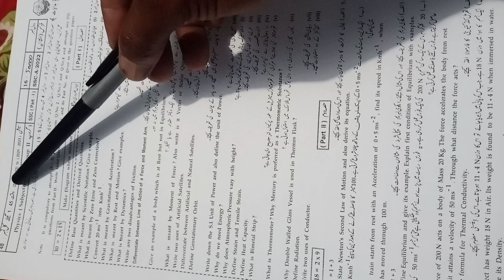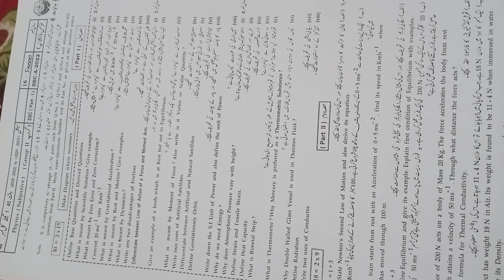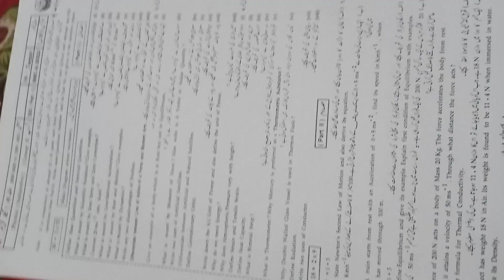original subjective paper# 9th class # physics